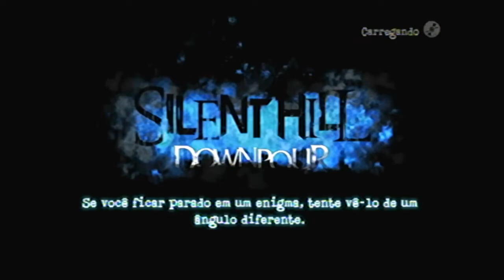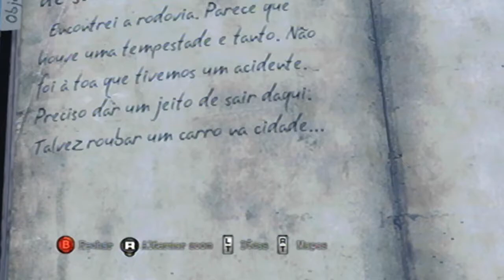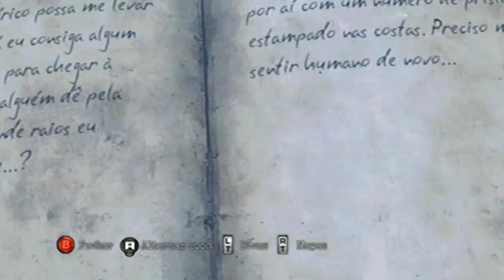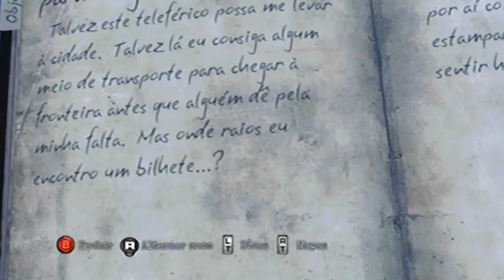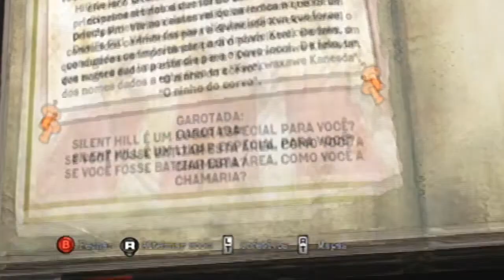Silent Hill: Downpour | FUGITIVO #1